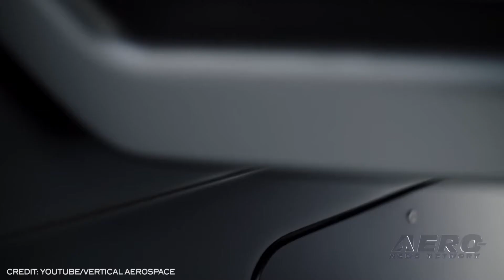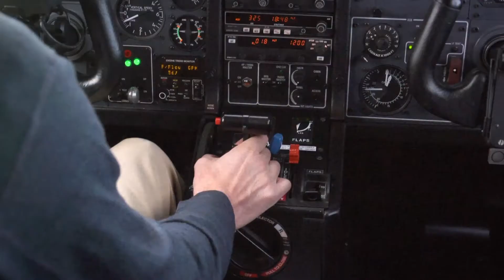Airborne-Unmanned 06.16.21: Massive eVTOL Order, TAV Record, USN UAS Test Squadron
Also: Eve Urban Air Mobility, Electra Hybrid-Electric, Aerovironment Relocates, ASTM International

Avolon and Vertical Aerospace have agreed on a ground-breaking US$2 billion order for up to 500 electric eVTOL aircraft. Building out of the technologies here-to-fore pioneered by the autonomous air vehicle industries, Avolon and Vertical Aerospace have agreed on a ground-breaking agreement. This agreement, which is subject to certain conditions, will introduce the ultra-short-haul aircraft category to commercial aviation. The agreement will see both companies collaborate throughout the development, road map to certification and subsequent commercial roll-out of the VA-X4. Zenith AeroTech has, over the span of a week, flown its Quad 8 multi-rotor platform for a total of 161 hours and 49 minutes—108 hours of which were continuous, uninterrupted flight. The test, which took place over a seven-day period at the company’s facility in Afton, was initiated at the request of a government customer prior to delivery. The Quad 8 TAV, which carried an electro-optical/infrared camera and an Echodyne EchoFlight radar, flew for most of that time, only coming down twice, during lightning storms, which had to be waited out. Lt. Col. Gary “Mouth” Shill recently took command of Air Test and Evaluation Squadron (UX) 24 from Cmdr. Daniel “Hugs” Martin during a ceremony at Naval Air Station Patuxent River's Webster Outlying Field. UX-24 is the service's only dedicated UAS test squadron. The squadron provides research, development and test services for Groups 1-4 UAS, including operational platforms like the RQ-20B Puma, RQ-21 Blackjack, and MQ-8 Fire Scout. All this -- and MORE in today's episode of Airborne-Unmanned!!!

Airborne-Unmanned 06.16.21 is chock full of info in this Weekly News Episode, Wednesday, June 16th, 2021... Presented by Aero-TV veteran videographer and Airborne Hosts Kimberly Kay, Sophie Hurlock, Brianne Cross, Christopher Odom, and Laura Hutson, and is supported by ANN CEO/Editor-In-Chief Jim Campbell, and Chief Videographer Nathan Cremisino, this episode covers:

Avolon and Vertical Aerospace Confirm Massive eVTOL Aircraft Order
Tethered Aerial Vehicle Flies 108 Hours Continuously
Navy’s First Unmanned Test Squadron Changes Command
Eve Urban Air Mobility Partners With Ascent
Electra Unveils Hybrid-Electric Aircraft
Aerovironment Relocates Corporate Headquarters To Arlington, Virginia
ASTM International to Resume In-Person Committee Meetings in October